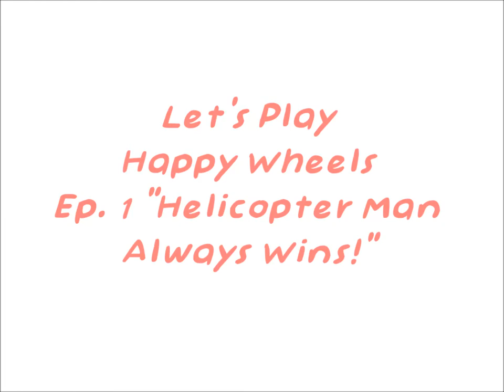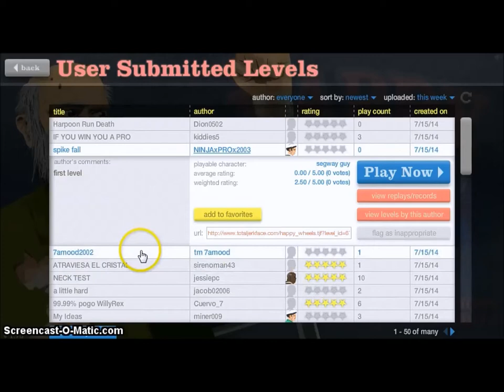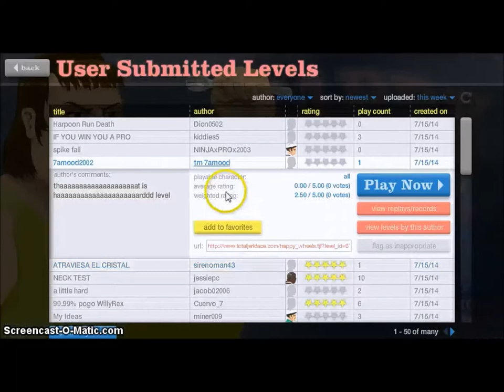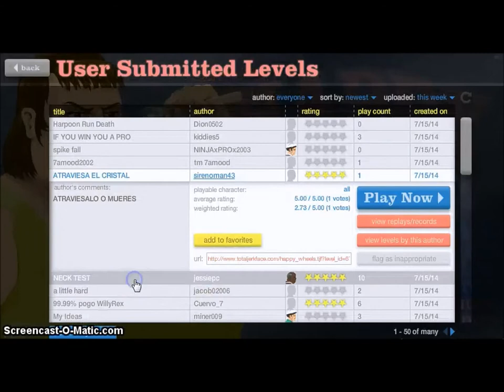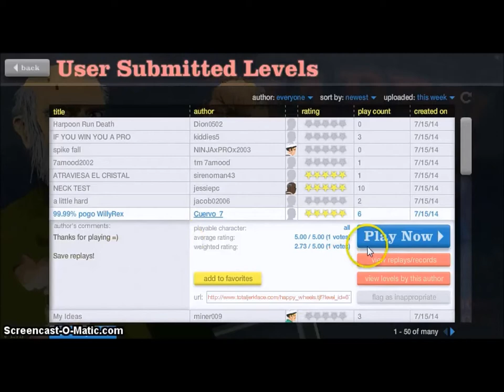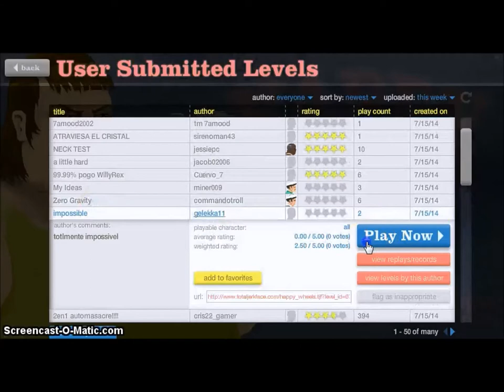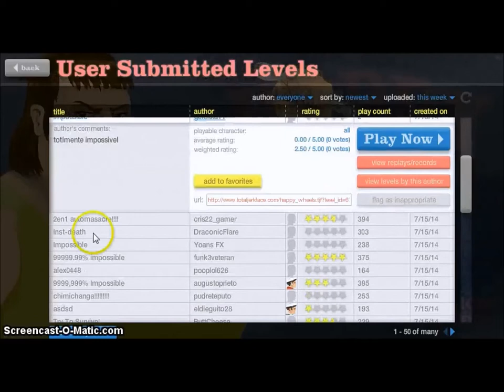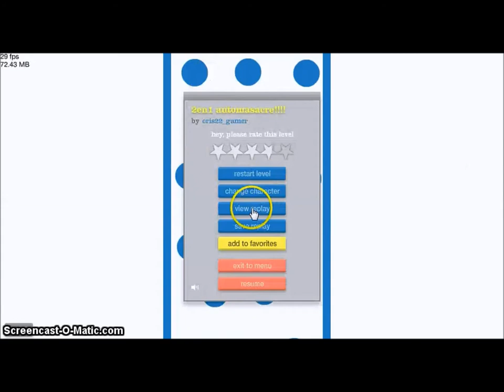Linguist Plays: Happy Wheels Ep.1 "Helicopter Man Always Wins!"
What's up Sexy Beasts?! Linguistgamer here with a let's play of Happy Wheels.